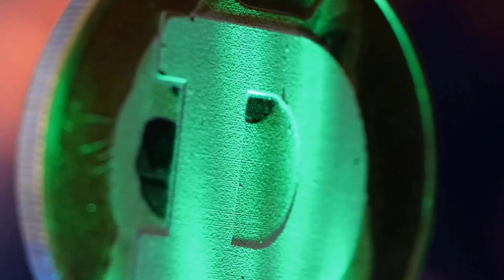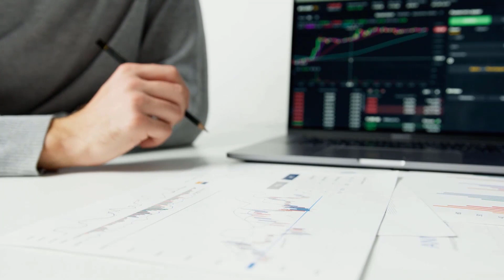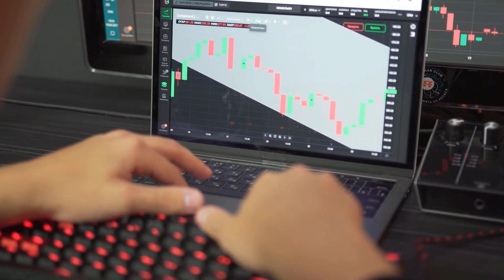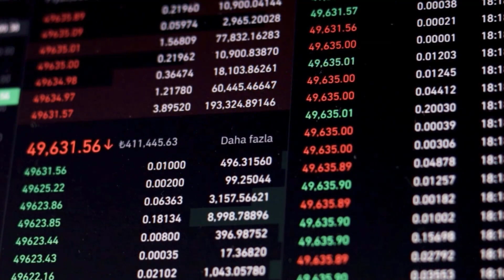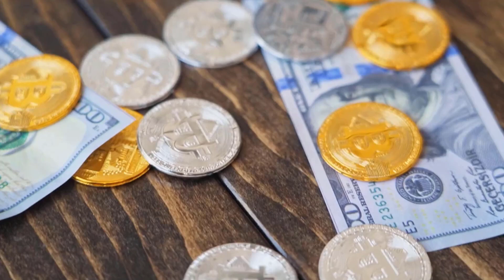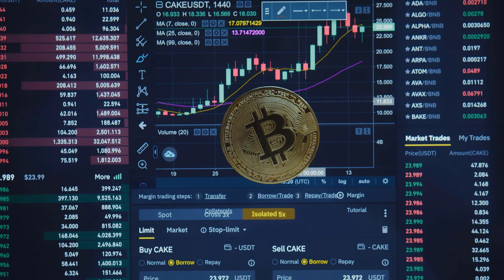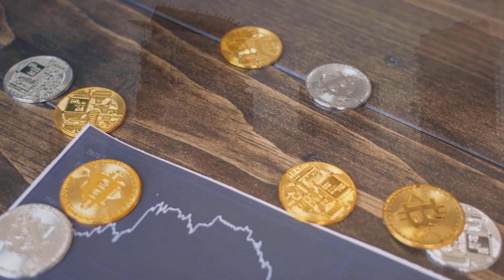THIS IS WHAT BCH IS HIDING FOR 2023 INVESTORS - BITCOIN CASH PRICE PREDICTION 2023